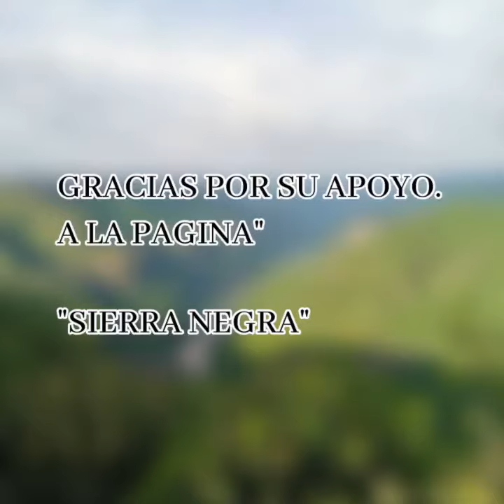sierra negra - de puebla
Buenos días amigos, les deseamos que tengan un excelente iniciode año 2022 Gracias Por Todo Su Apoyo A La Pagina...